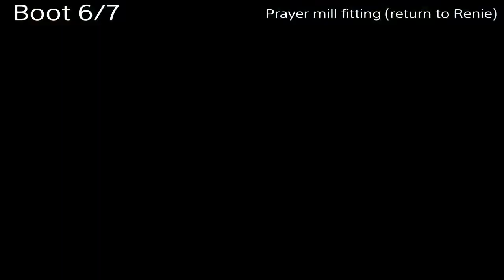Silence - Let the boot talk Trophy Guide